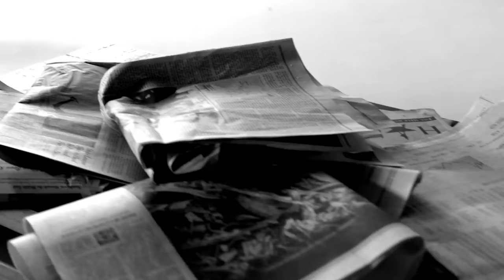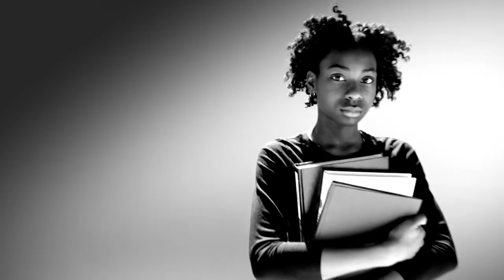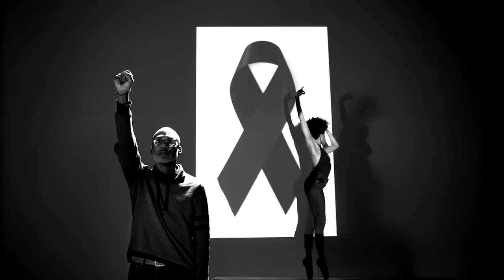Jussie Smollett - F U W